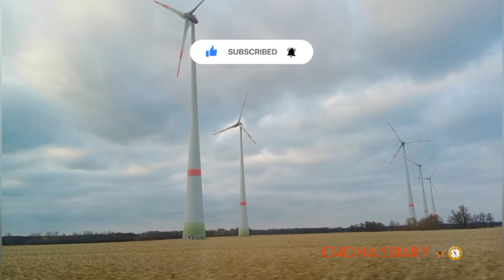Trip to Berlin Eating Chicken wings at Burger King😅😂craving